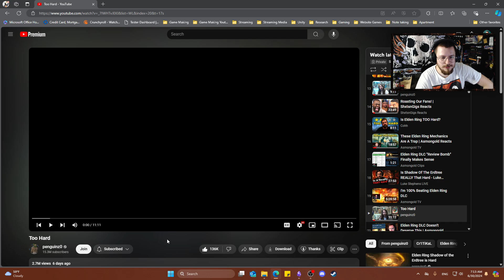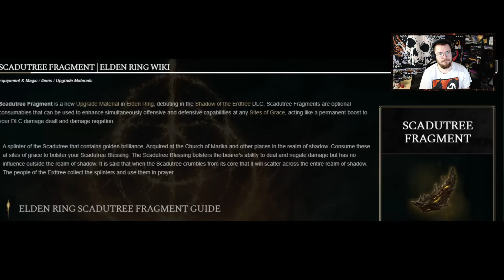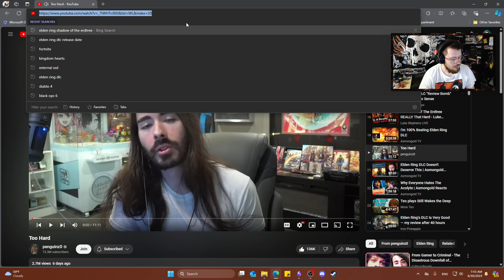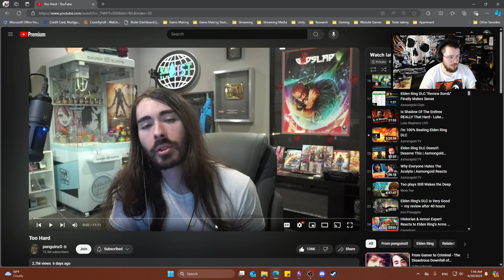Shibby King Reacts to Penquinz0 Too Hard | Reacts P47